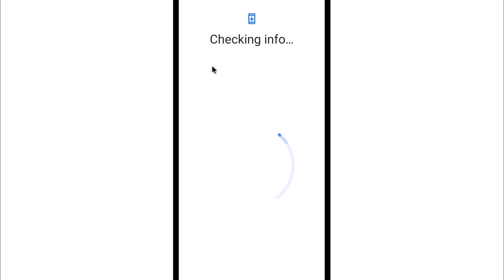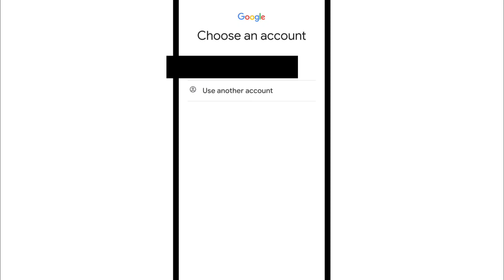Apne Number Se Gmail ID Kaise Nikale | Number Se Gmail ID Kaise Pata Kare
1) apne number se gmail id kaise nikale
2) number se gmail id kaise pata kare
3) number se gmail kaise nikale
4) how to find gmail id from mobile number
5) gmail id mobile number se kaise nikale
6) gmail id number se kaise pata kare